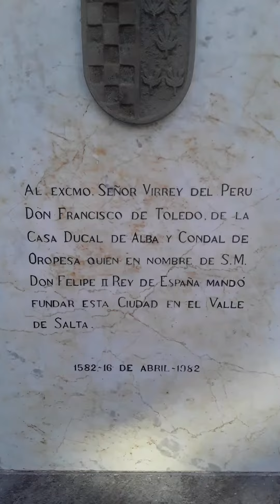Centro de Salta